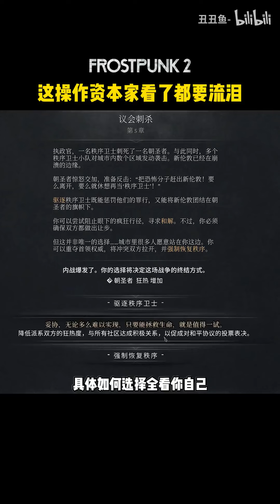今年最期待的生存建造游戏来了！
哈喽大家好
这里是爱玩主机游戏的丑丑鱼-呀
你也喜欢主机游戏嘛
让我们一起探讨吧！